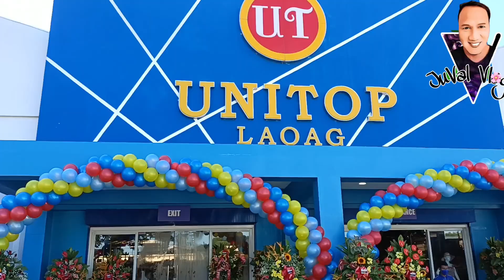Mahalagang Misyon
Mahabang biyahe,
kailangan para sa trabaho.